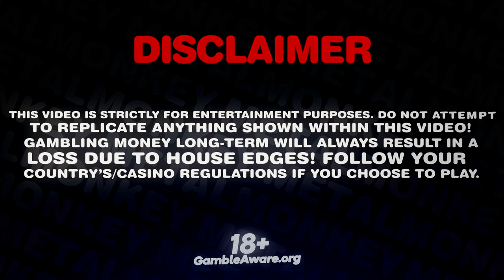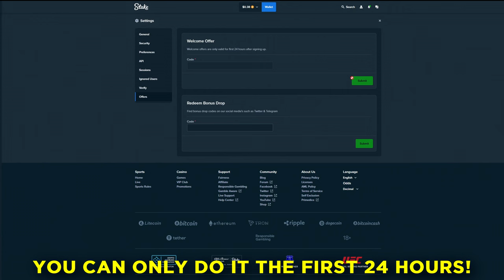1000$ BONUS BUY ON JUICY FRUITS MULTIHOLD!